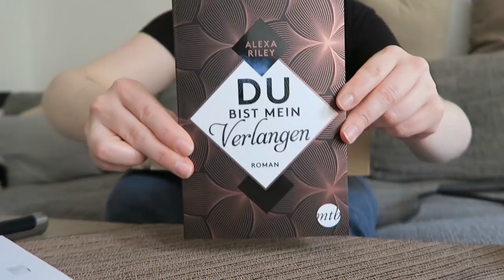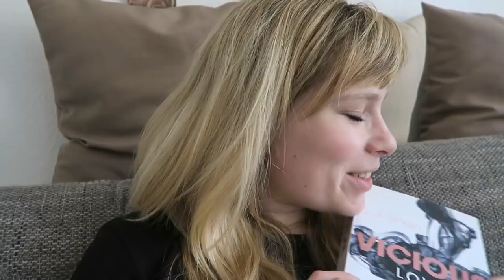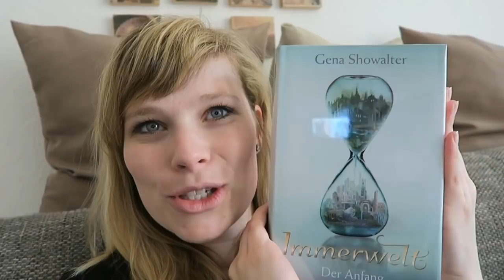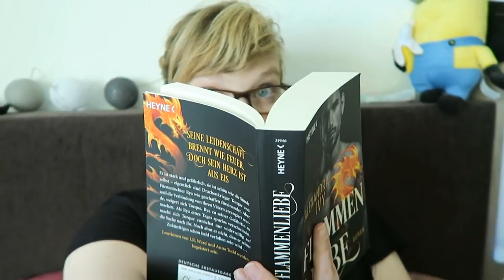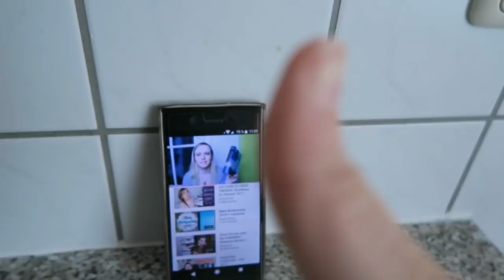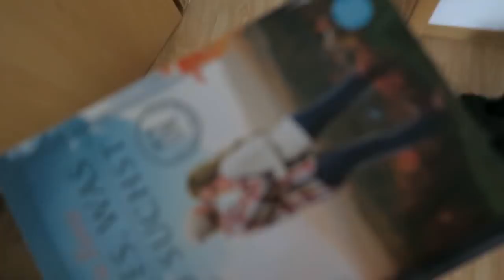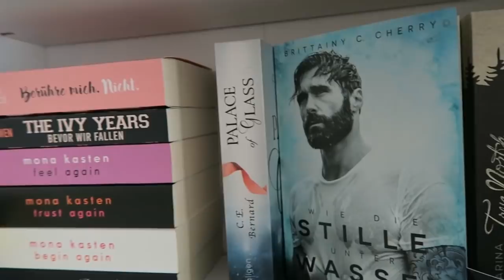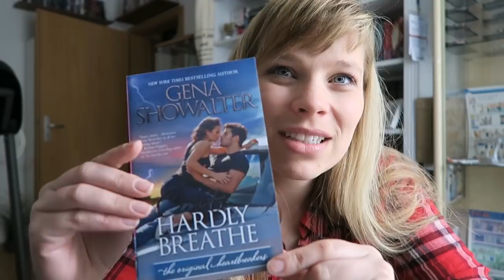My Week #18 - schon wieder Urlaub :D